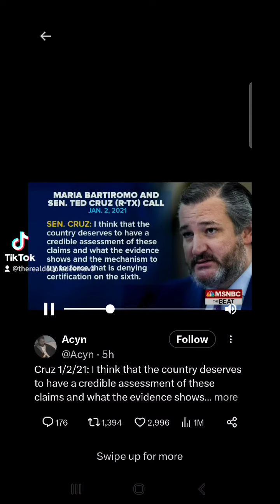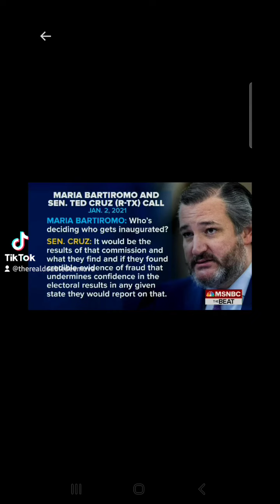Abby Grossberg drops audio on Msnbc of Ted Cruz plot to keep Trump in power